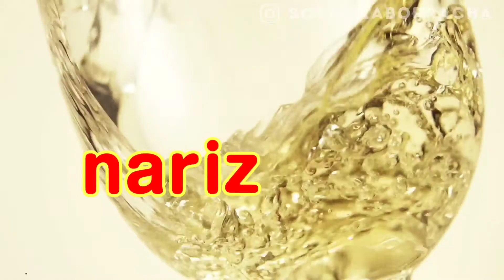VINO GATO NEGRO CHARDONNAY 🥂 Te digo reseña, precio y maridajes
Querida tía,

Hoy abrí el vino blanco Gato Negro, un chardonnay chileno del 2019 que ya es un clásico.

👁️ Tiene un color dorado pajizo
👃Aromas a piña, plátano, frutos tropicales y una nota láctica
👄 Su acidez elevada y refrescante muy característica de los chardonnay chilenos, permanecen sus sabores a fruta tropical

Este maravilloso vino lo encuentras en el súper y no excede los $150 pesos mexicanos.

¡Salúd Tía!